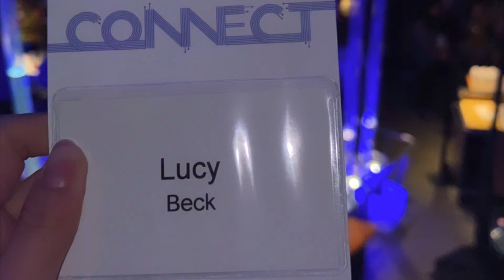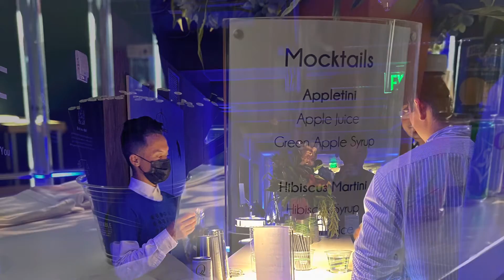D.E. Shaw Connect Event with Quant Researchers, Traders, Engineers, Generalists, and More!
D.E. Shaw is one of the largest hedge funds in the world, and they’re known for compensating their employees very well. According to levels.fyi, their SWE interns earn $82+/hour and their Quantitative Trader interns earn $96+/hour. In this video, I’ll share my experience attending D.E. Shaw’s ConnectSF event, an invite only event for undergraduates. I’ll share how I got invited, pictures from event itself, and afterthoughts.

👉How to Prepare for GHC: Getting Interviews, Internships, Full Time Offers and More at Grace Hopper